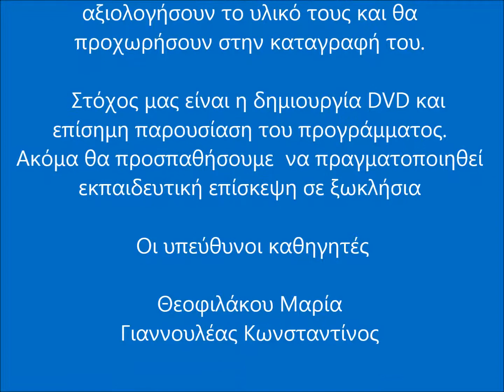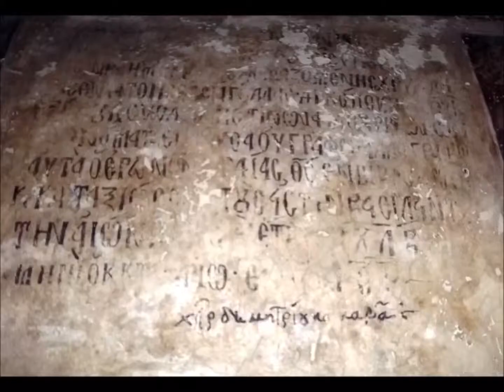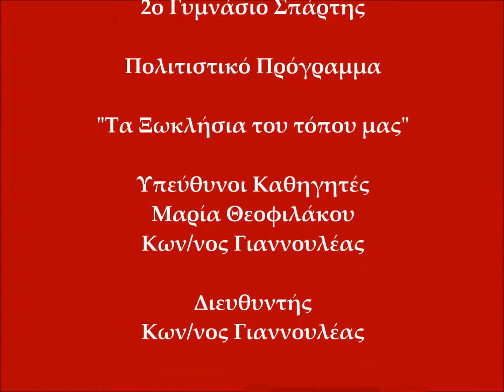2o Gymnasio Spartis ta xoklisia tou topou mas2014